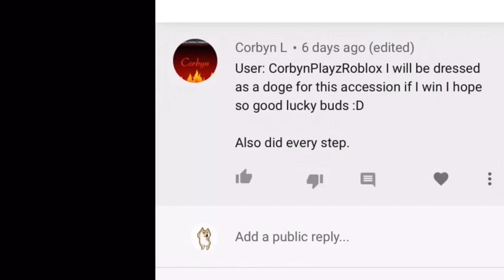MM2 XMAS KNIFE GODLY GIVEAWAY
Watch this linked video until the end and comment there when you did, note that if you don’t I will not be accepting you in the giveaway

Thanks for participating, have a great weekend